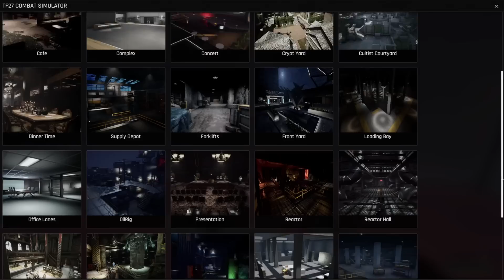Trepang2 Review - Does it bring FEAR back?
Trepang2 is the long in development spiritual successor to the 2006 fps classic FEAR. Originally developed by Monolith Productions FEAR was an unusual mix of stylish fps action and Japanese horror. Trepang2 takes this base concept and makes it its own, recreating FEAR's mechanics but also expanding on them. Is Trepang2 the return to FEAR we were hoping for? Find out in this Trepang2 review.

Trepang2 was developed by Trepang Studios and published by Team17. It is currently available for PC.

Timecodes
00:00 Intro
1:21 What is Trepang2?
5:18 Presentation.
9:12 trepang2 gameplay
14:54 Safe house and missions.
18:40 Conclusion

Written and edited by Kirk McLaughlin